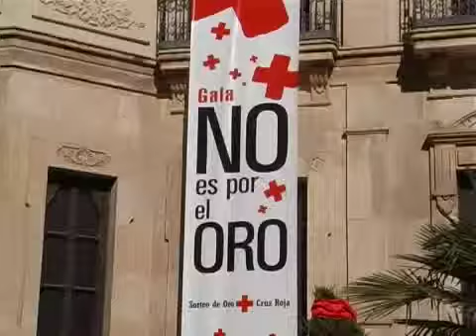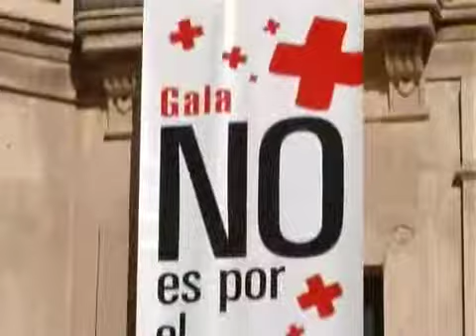CRUZ ROJA INCREMENTA LA VENTA DE BOLETOS DEL SORTEO DEL ORO EN UN 20% CON RESPECTO A 2009 15 07 2010